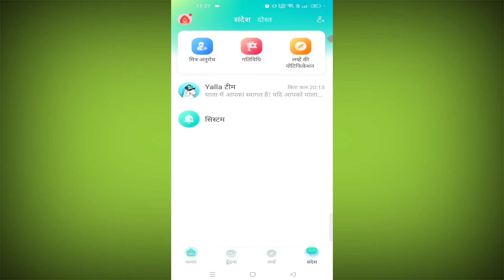How to Change Language in Yalla App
hindi English urdu

Talk soon,
Abid Akay